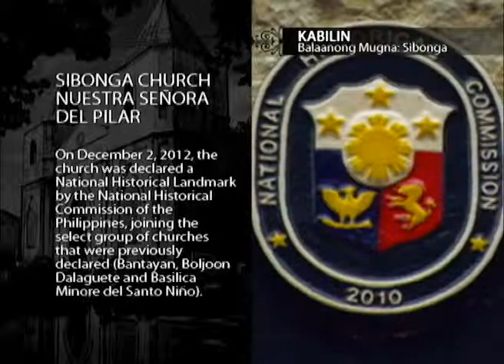KABILIN Balaanong Mugna Part 03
Churches are not only the center of faith. They also manifest another side of artistry. With this episode of Kabilin entitled BALAANONG MUGNA, together let us appreciate art in and out of the different churches in Cebu.

Host: Archaeologist and Professor Jojo Bersales